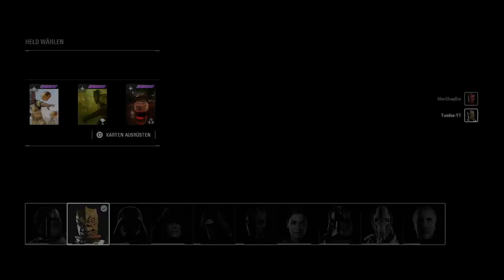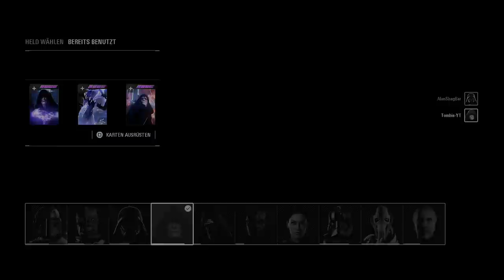Helden Showdown! - Star Wars Battlefront 2 #306 - Tombie Lets Play deutsch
- - - - - - - - - - - - - - - Weitere Informationen: 🎮 - - - - - - - - - - - - - - -
► Hardware/Meine Ausrüstung:
Grafikkarte: MSI NVIDIA GeForce GTX 1070 Gaming X 8G
CPU: Ryzen 7 1700X 8x 3.40GHz
Maus: Logitech G402
Monitor: BenQ GL2450HM 24 Zoll LED Monitor
Mikrofon: MCU-01-c

- - - - - - - - - - - - - - - -  Credits: 🎵 - - - - - - - - - - - - - - - -
Credits: